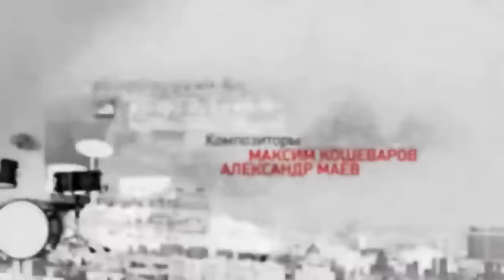БОМБОВЫЙ ДЕТЕКТИВ НЕДАВНО ВЫШЕЛ! БЫВШАЯ НОЧНАЯ БАБОЧКА РАБОТАЕТ ОПЕРОМ! Не женское дело. ВСЕ СЕРИИ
Жизнь, как известно, не проста, и у каждого человека, даже если он полицейский, может быть своя тайна в прошлом. Две главные героини работают в специальном отделе женской полиции — расследуют и консультируют дела, связанные с женской преступностью, но и у них есть свои скелеты в шкафу. Лейтенант Елена Николаева, учась в юридическом институте, по вечерам подрабатывала эскорт-услугами, чтобы оплатить лечение для больной матери. У майора Ольги Кирсановой, опытного потомственного полицейского, был нервный срыв после обвинения в убийстве мужа. Чтобы снять стресс, Ольга выбрала старое русское средство — алкоголь. Такие тайны из прошлого ставят под угрозу блестящие карьеры женщин-полицейских, потому что этими козырями могут воспользоваться враги.

Криминальный фильм, мелодрама.
Режиссер: Александр Калугин.
В ролях: Виктория Маслова, Мария Луговая, Владимир Епифанцев и др.